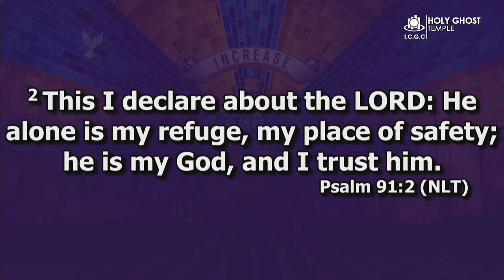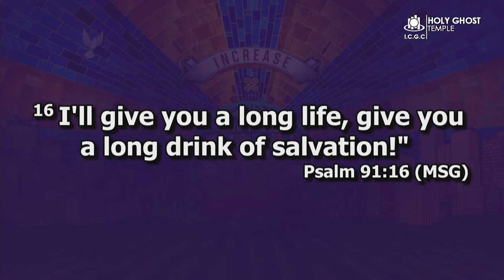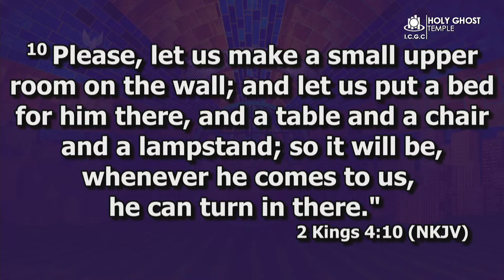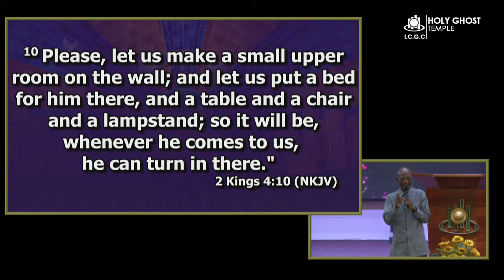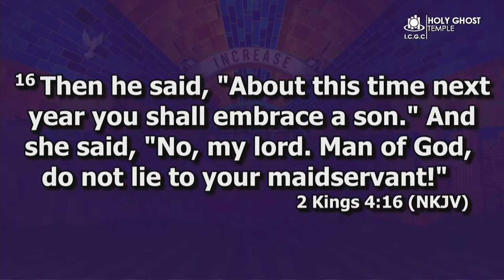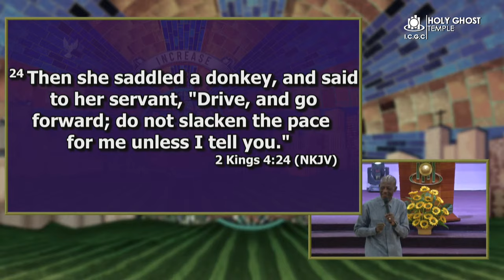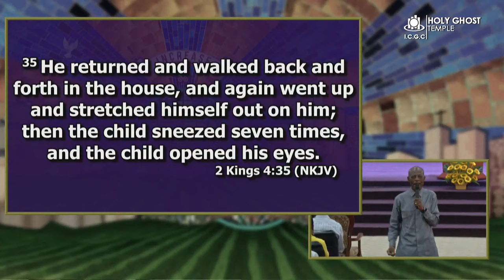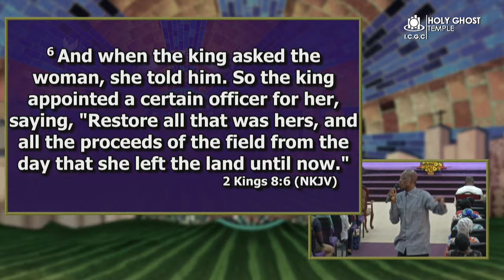Restoration And Recovery || Solution Centre with Prophet Christopher Yaw Annor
God will restore all that you've lost in good measure.